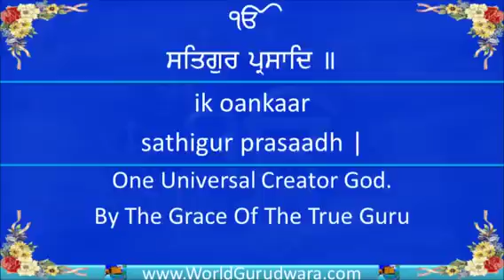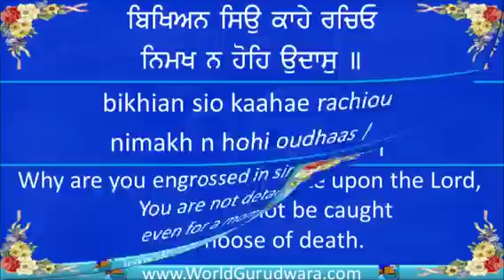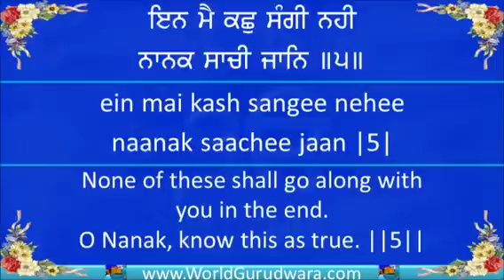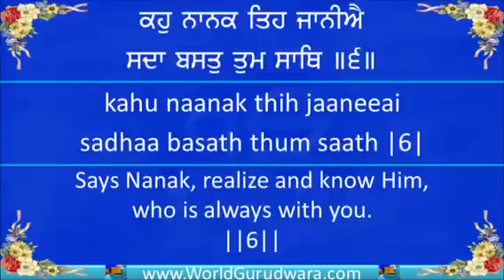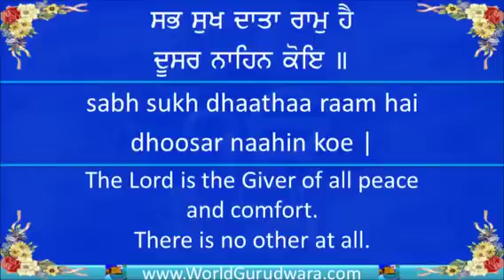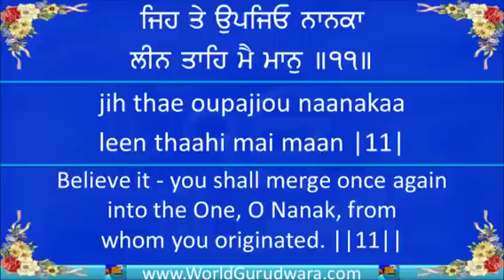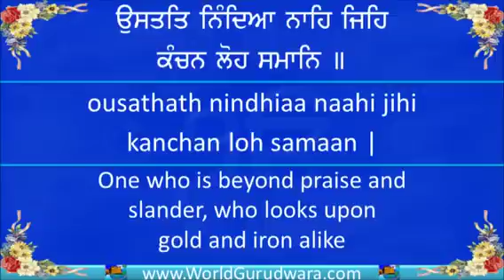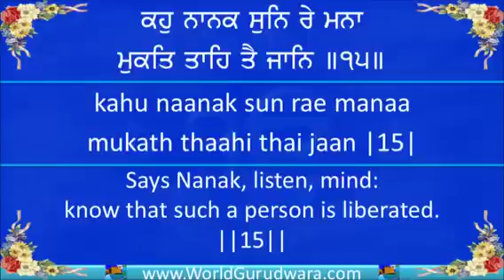Kaho Nanak sun re mana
Bhai Harjinder Singh Ji Srinagar Wale